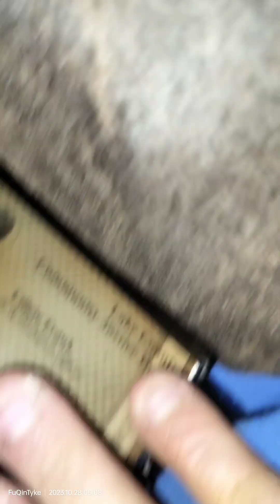Deep talk yet she was talking to another person